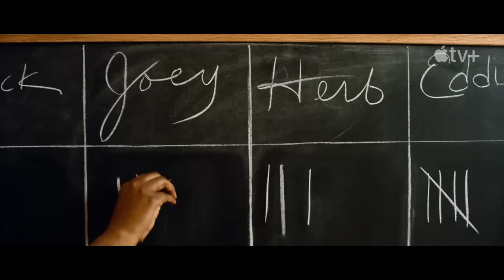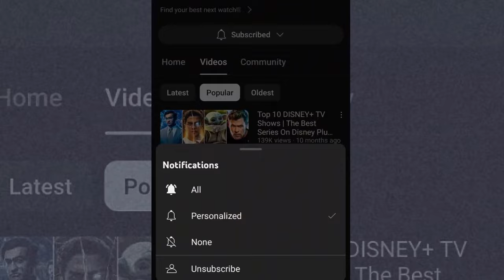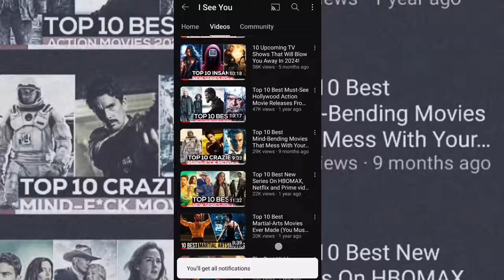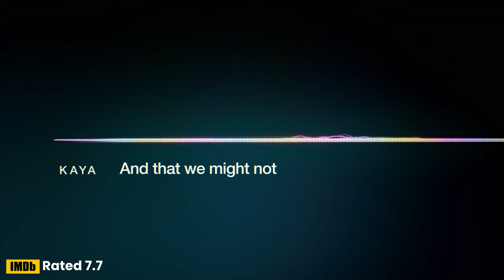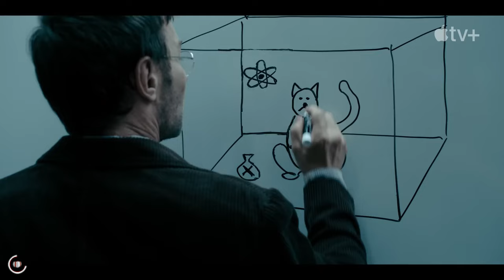10 Mind-Blowing SCI-FI TV Series on Apple TV+ Right Now | 2024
Prepare to embark on a mind-bending journey with Apple TV+'s top 10 best sci-fi series!
From futuristic dystopias to interstellar adventures, these selections will transport you to the furthest reaches of reality.

What's your favourite Series in this list and what is your all time favourite?

The List:
0:00 - Intro
0:30 - Show No. 10
1:25 - Show No. 9
2:16 - Show No. 8
3:03 - Show No. 7
3:56 - Show No. 6
4:49 - Honorable Mention 1
5:06 - Honorable Mention 2
5:21 - Honorable Mention 3
5:35 - Honorable Mention 4
5:50 - Special Message
6:05 - Show No. 5
6:57 - Show No. 4
7:44 - Show No. 3
8:45 - Show No. 2
9:28 - Show No. 1 (extra)